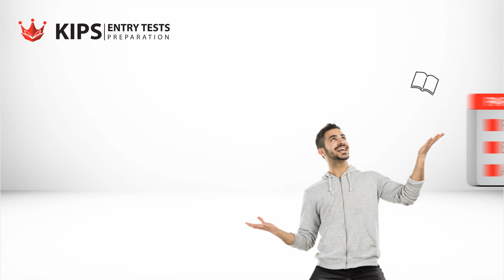Parallel Prep Sessions 2024 | KIPS Entry Tests Preparation | MDCAT| ECAT | Medical, Engineering & CS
𝐓𝐚𝐫𝐠𝐞𝐭 𝐒𝐮𝐜𝐜𝐞𝐬𝐬 𝐰𝐢𝐭𝐡 𝐖𝐢𝐧𝐧𝐢𝐧𝐠 𝐁𝐚𝐥𝐚𝐧𝐜𝐞!

Join Parallel Prep Sessions 2024 & Prepare Entry Tests Without Compromising on Your FSc. Board Exams Preparation.

✅2-Phase Session
✅Detailed Lectures
✅Tests
✅Discussions/Follow Up Lectures
✅Prepare Entry Test - Boost FSc. Preparation

Visit your desired campus for admission or apply online at our website.